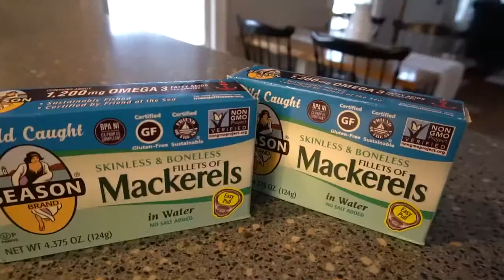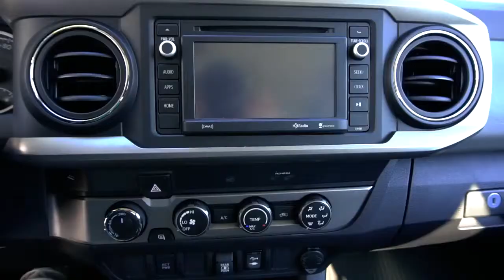Losing too much weight! Keto Grocery Haul & CrossFit Open Workout 19 2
Drastic weight loss is to be expected on your first few weeks on a ketogenic diet. I mentioned this in the previous video but your body holds more water on a traditional diet. Depending on how much you weigh it could be anywhere from 5-20lbs of excess water. So when you first go on keto that's why you see a massive weight loss within the first few weeks because your dropping all that "Water" weight. Now we do need to be careful because this also dehydrates the body severally so make sure your drinking plenty of water with salt.

For me personally I think its (1)- I'm burning the last few pounds of body fat (2)- I've put my body through a lot of stress with the CrossFit Open (3)- I need to consume more calories to fuel my body properly.

CrossFit Open Workout 19.2 ReTest:
I had a better plan going into the workout but I mentally checked out. This year has been tough because there's no motivation to push to the next level since they removed regionals. If regionals was still happening and I was close to qualifying I would push my self WAY harder.
At the end of the day I'm still fit and happy with my score. Onto week 3 :)

Inspired by ROB MARINO.